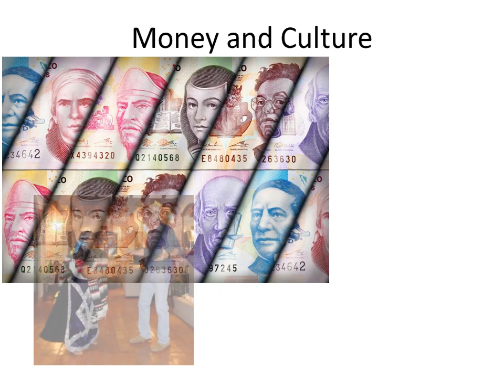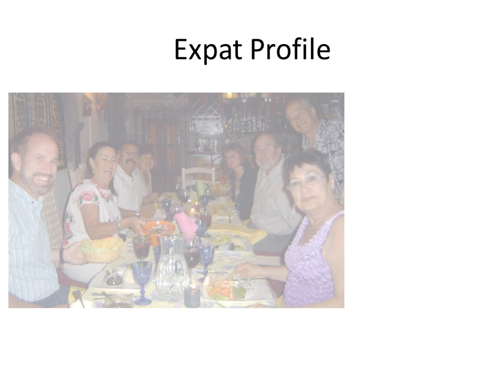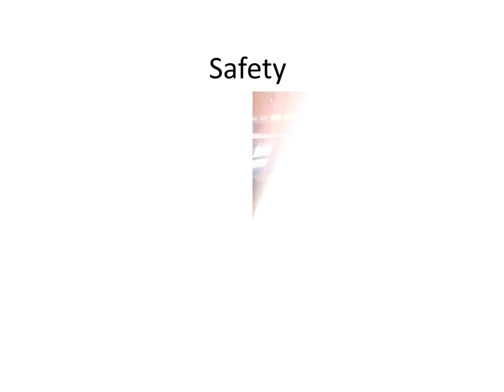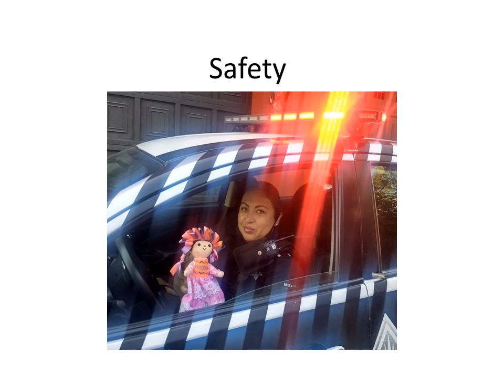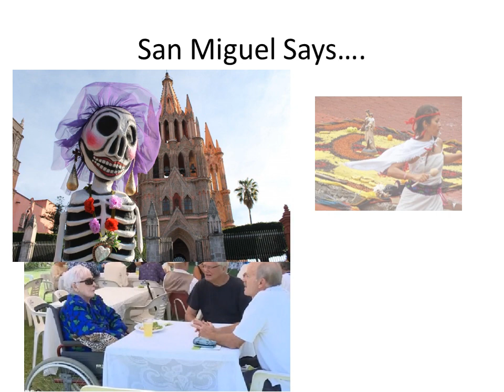Boomers on the Fun Side of the Wall